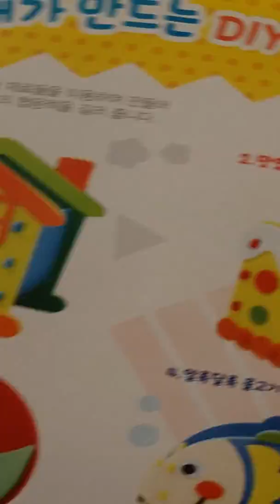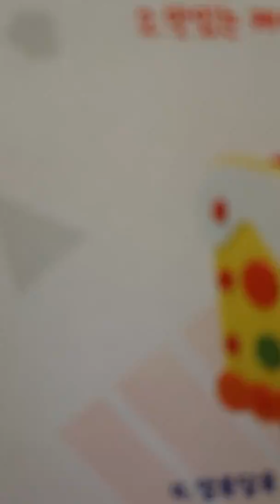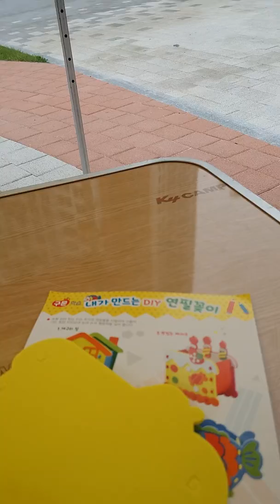필통 만들기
ㅋㅋㅋ 유튜부
선배님  한테  ㅋㅋㅋ